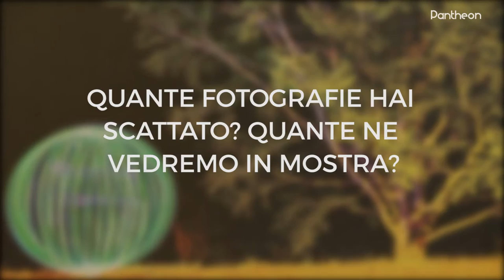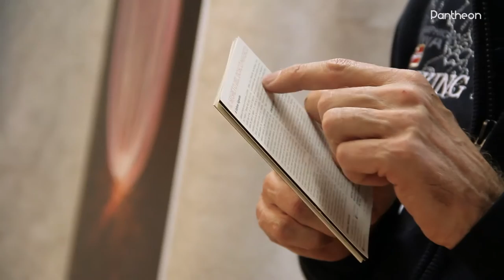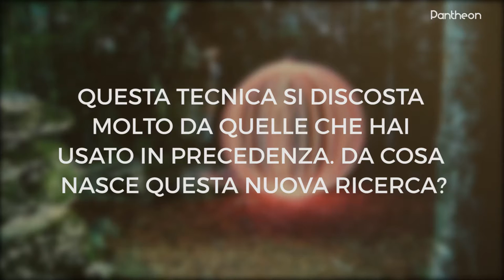Stefano Signorini spiega "Il Segreto del Bosco Magico"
Il 18 dicembre la libreria "Il Minotauro" inaugurerà un’altra persona del fotografo veronese, già apprezzato per le sue vedute paesaggistiche e per gli scatti umoristici. Questa volta ci presenterà una ricerca diversa, ambientata in un bosco non molto distante da noi, dove vivono creature magiche.
Servizio di Erika Prandi, video e montaggio di Richard Zanoni.